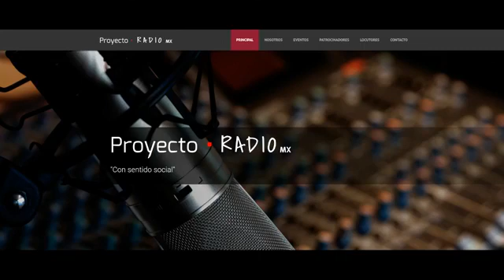Mejor- Arte. El dolor físico y espiritual duele más cuando a nadie le importa.